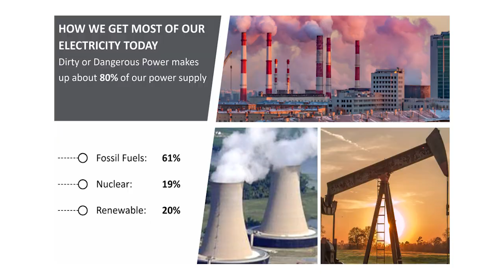What Is Solar Energy?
In this video, Barry Durand, GHS Commercial Manager, provides an overview about solar energy and its various benefits.